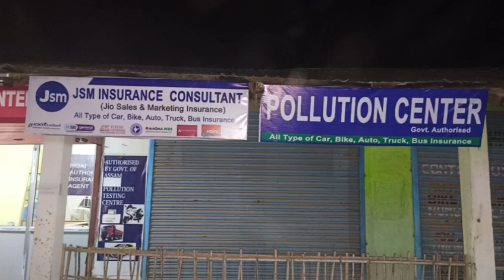Durga Puja pandal/ Friends club station Bokajan